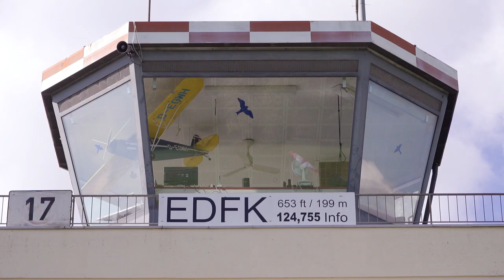Das Turniergebäude in Bad Kissingen - Welterbe kurz erklärt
Aus der Filmreihe "Welterbe in Bad Kissingen". Jeden 2. Donnerstag im Monat wird ein neuer Film veröffentlich.
Die Welterbe-Koordination der Stadt Bad Kissingen hat eine kleine Serie von Filmen produziert, in der ausgewählte Highlights des Welterbes in Bad Kissingen vorgestellt werden. Site Managerin Anna Maria Boll stellt darin verschiedene Orte und Objekte in Bad Kissingen vor und erläutert deren Bedeutung im Kontext der UNESCO Welterbestätte "The Great Spa Towns of Europe".